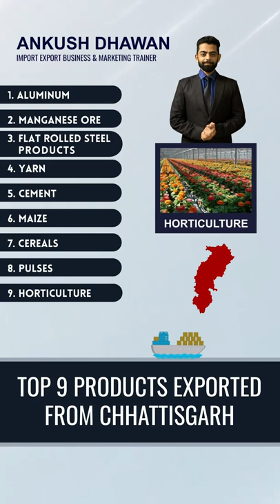Chhattisgarh से Export किए गए top 9 Products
Top 10 Products to Export from CHATTISGARH

Learn Import Export LIVE face to face Online Training Program, Learn From Anywhere
Join Our LIVE online classes